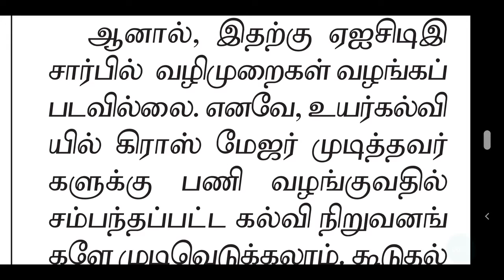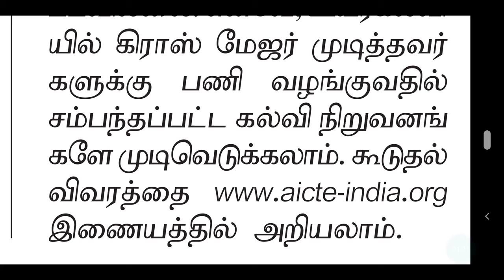ஆசிரியர் நியமனம் ஏஐசிடிஇ புதிய அறிவிப்பு | கிராஸ் மேஜர் கல்வி நிறுவனங்கள் முடிவு எடுத்துக் கொள்ளலாம்